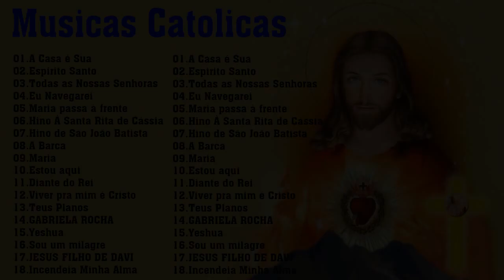Top 15 Musicas Catolicas: A Casa é Sua/Espirito Santo/Todas as Nossas Senhoras/Eu Navegarei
[00:00:00]  -  01.A Casa é Sua
[00:03:41]  -  02.Espirito Santo
[00:07:59]  -  03.Todas as Nossas Senhoras
[00:12:32]  -  04.Eu Navegarei
[00:17:05]  -  05.Maria passa à frente
[00:21:05]  -  06.Hino À Santa Rita de Cássia
[00:26:25]  -  07.Hino de São João Batista
[00:29:01]  -  08.A Barca
[00:34:44]  -  09.Maria
[00:38:54]  -  10.Estou aqui
[00:42:49]  -  11.Diante do Rei
[00:48:15]  -  12.Viver pra mim é Cristo
[00:53:10]  -  13.Teus Planos
[00:58:22]  -  14.GABRIELA ROCHA
[01:06:12]  -  15.Yeshua
[01:09:43]  -  16.Sou um milagre
[01:17:29]  -  17.JESUS FILHO DE DAVI
[01:23:23]  -  18.Incendeia Minha Alma

🙏Oi para quem não me Conhece me chamo Georgina, Estou seguindo uma dura jornada de duvidas e tentações.
🙏Sou católico e freqüentemente oro a Deus todos os dias. Que todos em minha família, minha cidade natal, encontrem paz. Por isso
criei um canal de música católica e neste canal coletei canções sobre o catolicismo, idolatrando o propósito de ajudar meu país a sair da pobreza.
🙏Todo dia sonho com um mundo que conhece a palavra de Deus.
Quero salvar os que estão perdidos e longe de Deus, espalhando o amor de Deus
🙏Me ajude Deus nessa Missão de Evangelizar o Mundo.

🙏Desejo a todos boa música. Obrigado amém